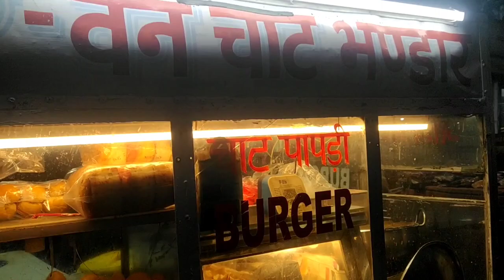कालका कि मशहूर टिकी बरगर || Chaat&Papdi Rs. 30/-only || Politics With Food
Shop Address👇👇👇👇👇
Kalka Railway Road
Opposite. Krishna cafe
Monty Mehra A1   Chat Bhandar

This Shop Is Serving last 45 Years.

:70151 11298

Food politics
Truck Food
# Banti Chat papdi
@Burger King